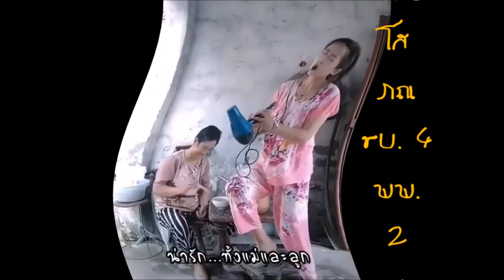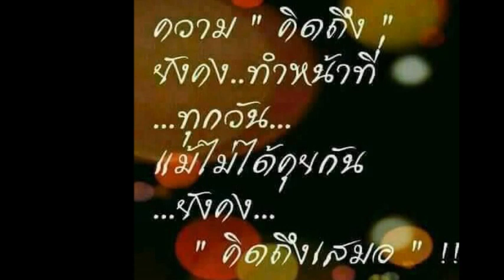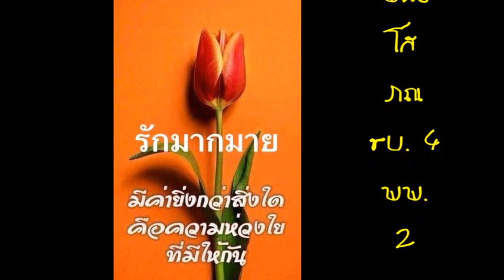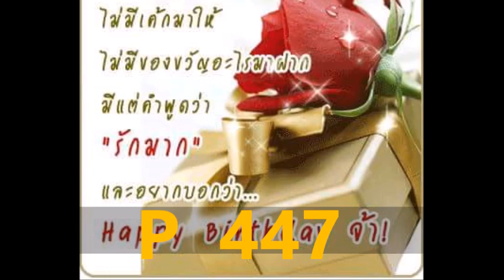P 447 HBD ดารัตน์ โชติพันธ์โสภณ 1 มกราคม graphics & vdo created by peter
ชบ.04 พพ.2505